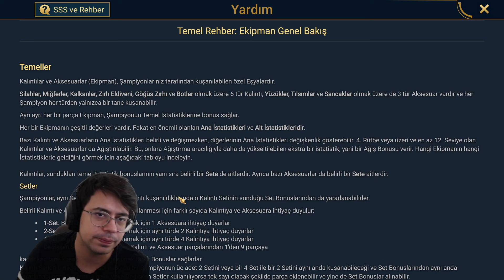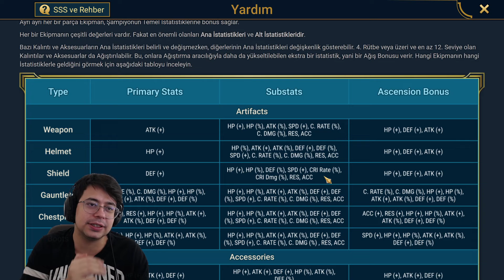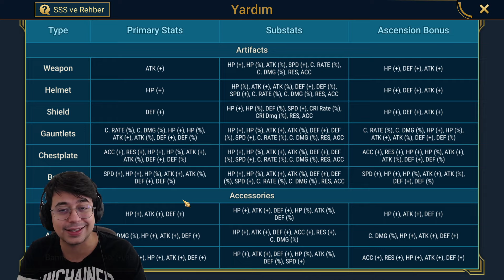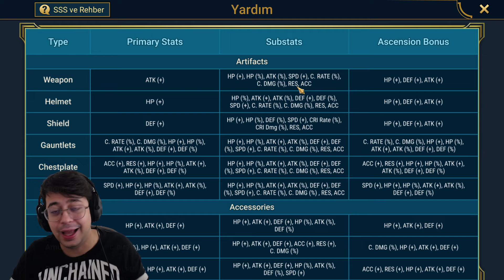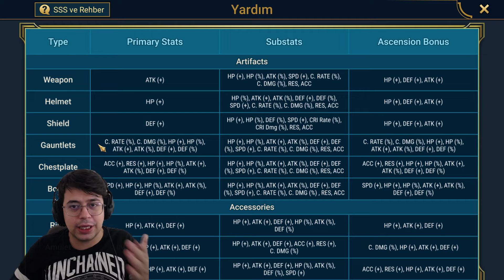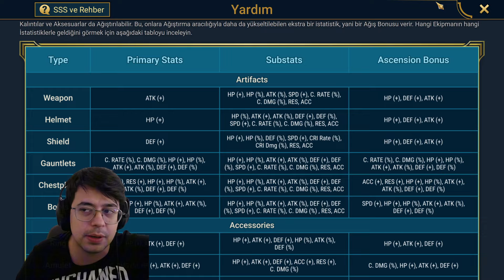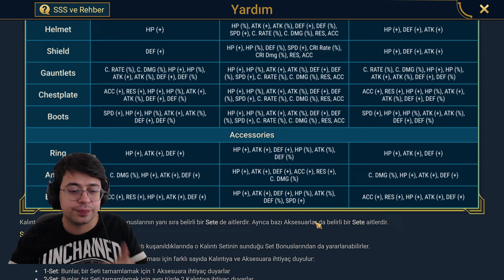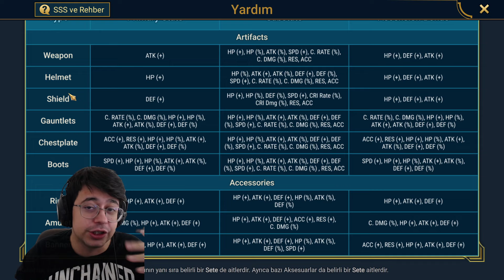RAID BAŞLANGIÇ REHBERİ #4 KALINTILAR! | Raid Shadow Legends Türkçe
Bu serimizde raid rehberi çekiyorum. Kalıntılara göz atıyoruz!